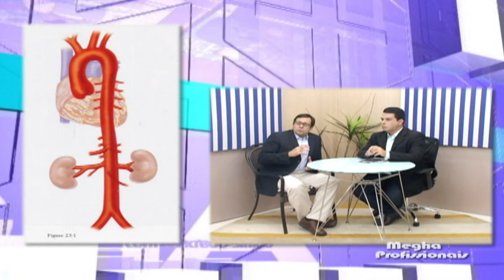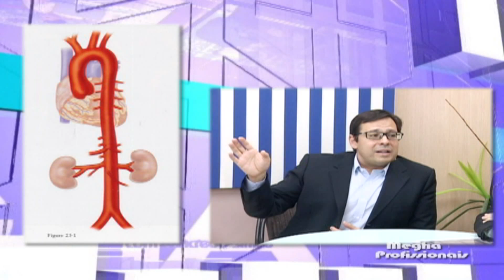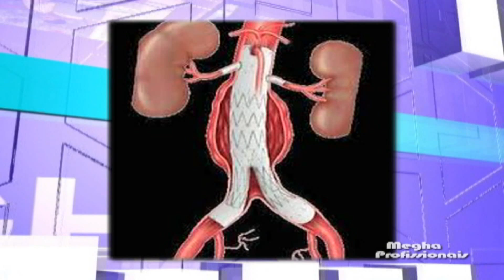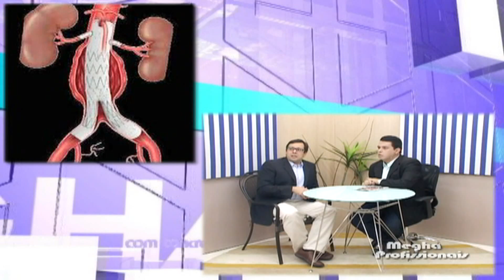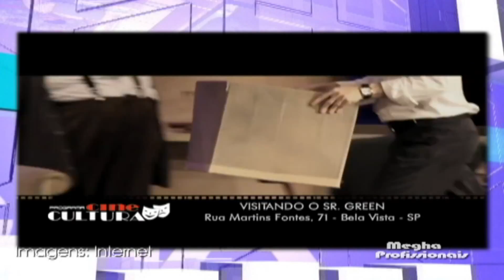Megha Profissionais 26 09 2015